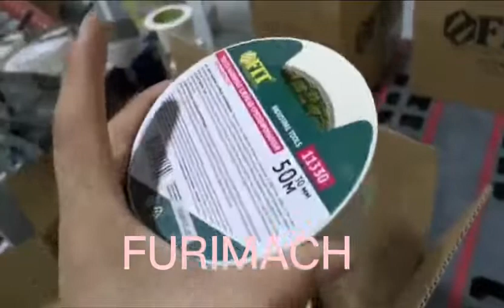BZT-S Individual Adhesive Tape Packing Machine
Ms. Haya Hsueh
Jiangsu Furi Precision Machinery Co., Ltd.
Anhui Furi Intelligent Equipment Co., Ltd.
Suzhou Furi Intelligent Equipment Co., Ltd.
T: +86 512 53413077 | M (WhatsApp): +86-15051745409
A: Shuanghu Road, Xinhu, Shuangfeng Town, Taicang City, Jiangsu Province, China (215415)